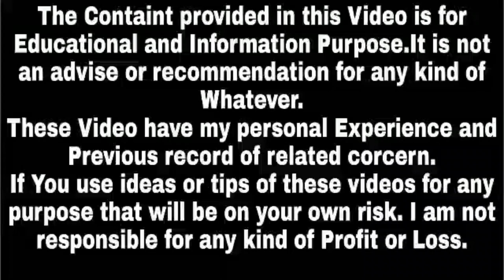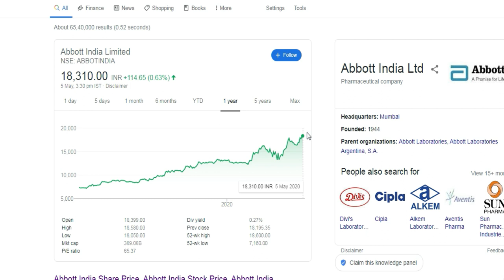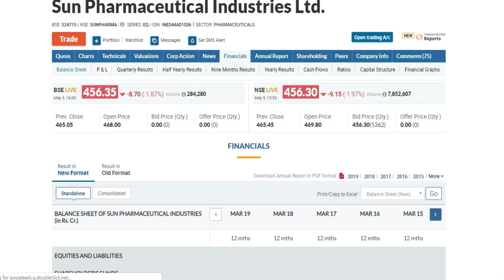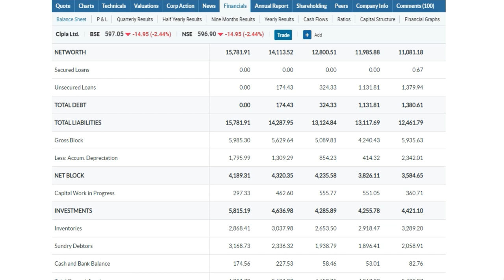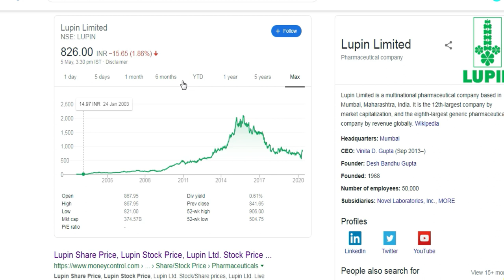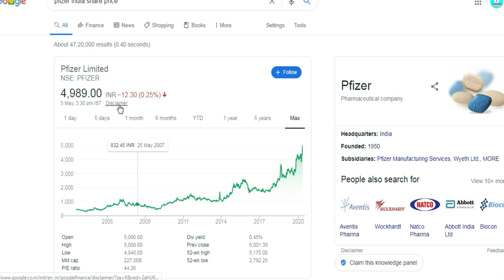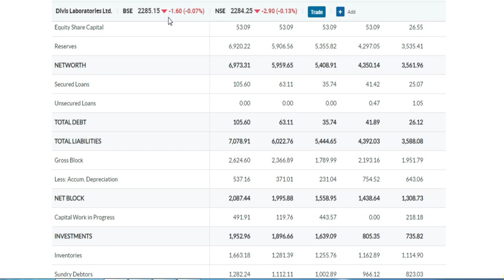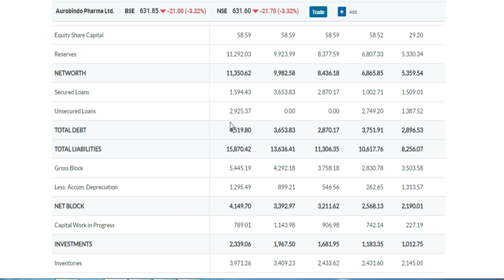Top 10 Pharma Stocks | Low price pharma stocks | Pharma share price today,Success Place